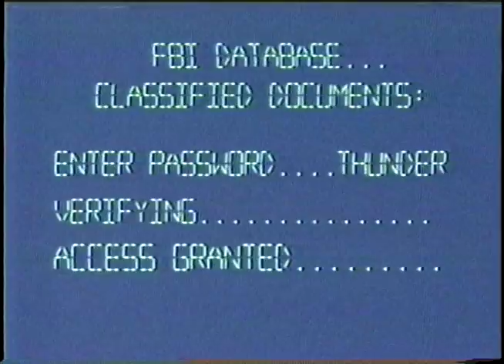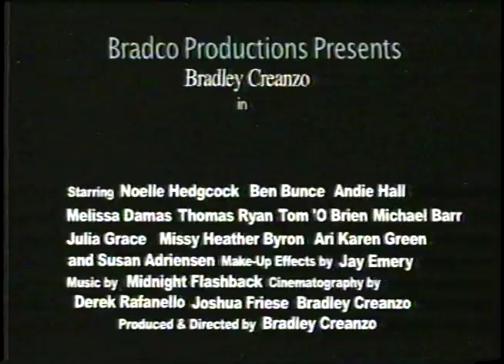"Vicious Thunder" (Betamax Trailer #1) TV Movie of the Week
Enjoy the first trailer for "Vicious Thunder", which was taken from the original 1984 betamax release.